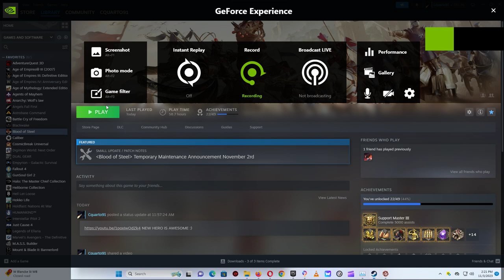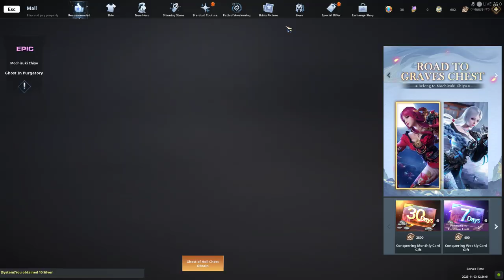Blood of Steel KOXINGA MVP :)